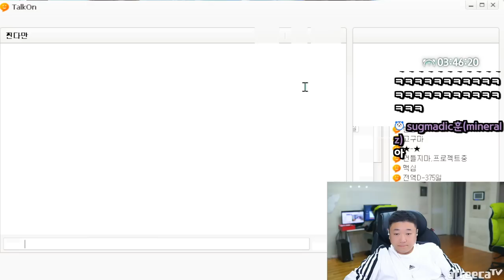사이버취객 집합소 (23.04.13-6)